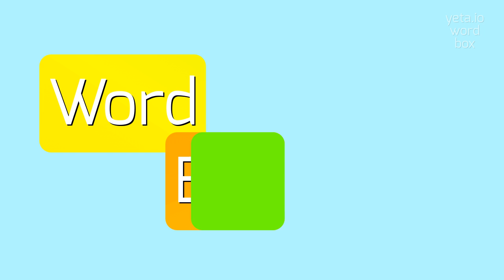CARBONIUM - HOW TO PRONOUNCE IT?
CARBONIUM - All About Carbonium: How to Say, Definition, and Use It in 2023

How do you pronounce 'carbonium'?
Are there any alternative pronunciations for 'carbonium'?
What is the stress pattern in the word 'carbonium'?
How can the pronunciation of 'carbonium' vary depending on regional accents?
Is there a specific way to emphasize the 'um' sound in 'carbonium' when speaking?
CARBONIUM Meaning And Definition:
Carbonium is a term used to refer to ions or molecules where a carbon atom has a positive charge.
It is an alternative name for a carbocation, which is a species with a carbon atom that has only three covalent bonds and a vacant p orbital.
Carbonium ions are often reactive and can be formed as intermediates in organic chemical reactions.
CARBONIUM Pronunciation:
To pronounce carbonium, break it down into syllables: car-bo-ni-um.
Start with a 'k' sound for 'car', followed by a 'b' sound for 'bo', then an 'n' sound for 'ni', and finish with an 'ee-um' sound for 'um'.
The stress is on the first syllable, 'carbon'.
Alternative variants include 'kar-bo-nee-um' or 'kar-bow-nee-um'.
Use CARBONIUM In Your Speech:
1. The formation of a carbonium ion is an important step in this reaction.
2. Researchers are studying the reactivity of carbonium ions in different environments.
3. Carbonium ions can undergo rearrangement reactions to form more stable carbocations
Please answer in comments for the most popular CARBONIUM questions:
1. What is the molecular structure of carbonium ions?
2. How are carbocations different from carbonium ions?
3. What role do carbonium ions play in organic chemical reactions?
4. Can carbonium ions be stabilized by resonance?
5. Are there any applications of carbonium ions in industry?